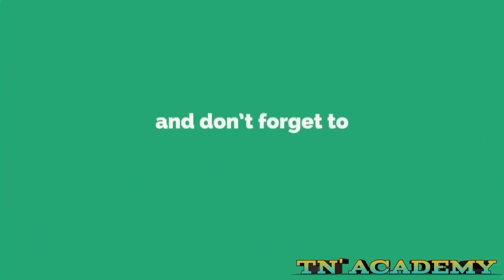INDERVIEW QUESTION ANSWER-7/TN'ACADEMY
ALL EXAM THIS VIDEO